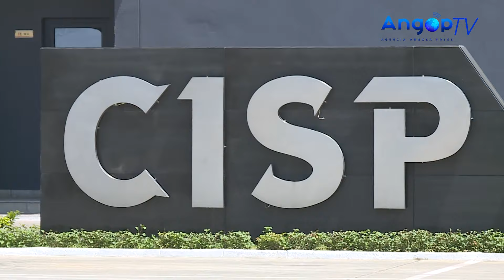CISP destaca importância da Denuncia Anónima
O comissário da Polícia Nacional e director geral do Centro Integrado de Segurança Pública (CISP), Adulcínio Lutukuta destacou a importância da população sentir-se segura com método de denúncia anónima, tendo destacado que a instituição que lidera tem sabido dar solução aos casos que recebe.